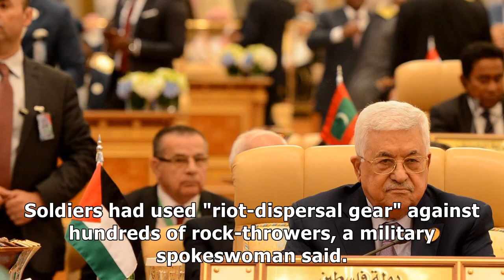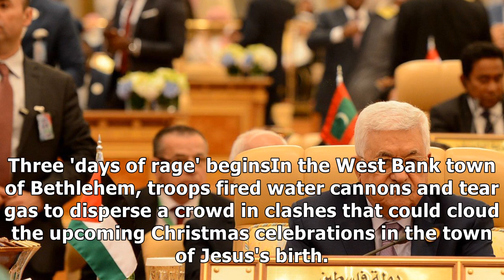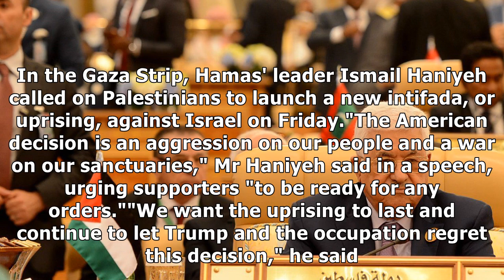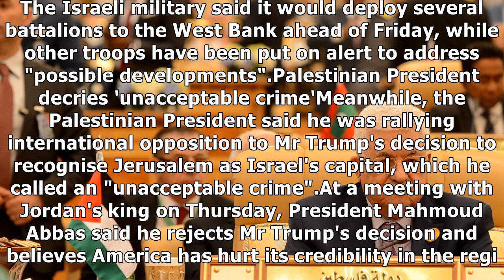Palestinians declare 'days of rage' over trump jerusalem move